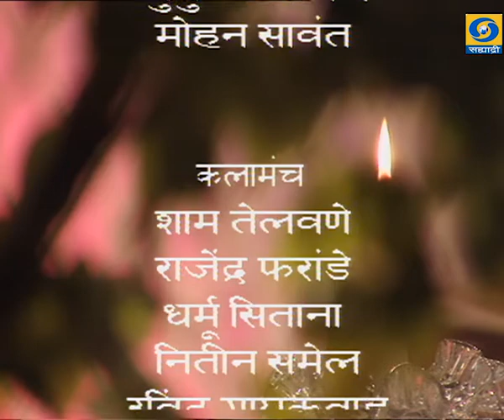Mehefil - Ep 11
MEHEFIL MANHAR UDHAS SEEMA ANIL SAIGAL EP 11
Mahfil.. महफिल... हा विशेष कार्यक्रम.. निर्माता - दिग्दर्शक - मधु राजा... महफिल.. काही
कारणास्तव आपण हा कार्यक्रम पाहू शकला नसाल तर जरुर पहा.
Mehefil - महफिल...
DD Sahyadri
Doordarshan Mumbai
Sahyadri Marathi
Subject : ' महफिल. '_' Mehefil.. '
Anchor : हसन कमाल
Parti : मनहर उधास /  सीमा अनिल सहगल
Producer Director : मधु राजा